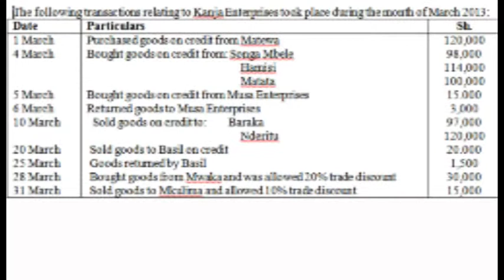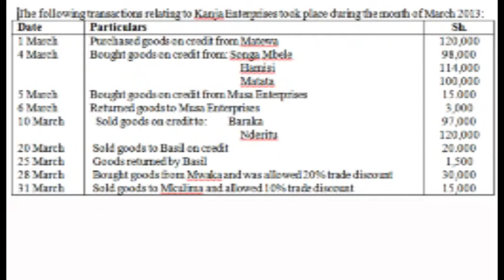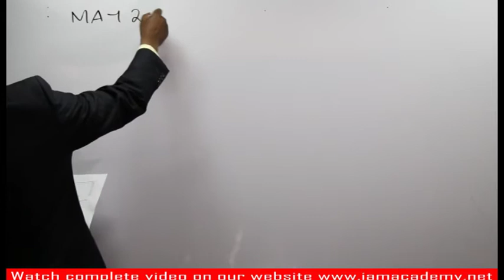ATC IFA REVISION MAY 2013 Q1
IAm Academy.. ''Connected to the Infinite''